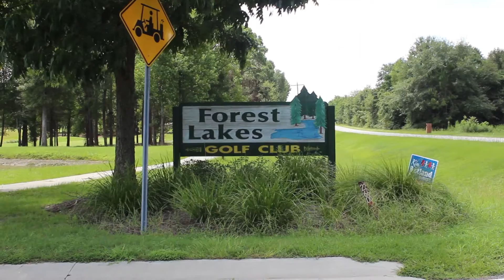ABAC Prepares For Ag Golf Classic